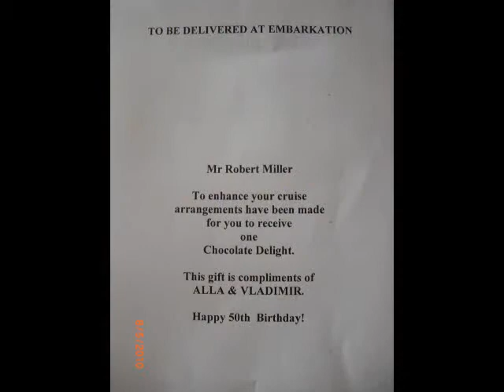2010 ashley cruise youtube 1